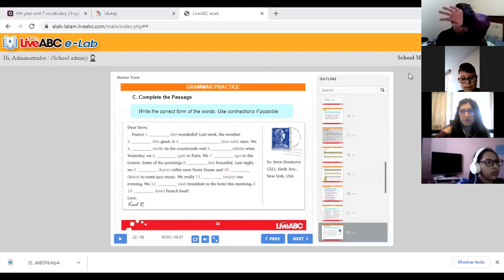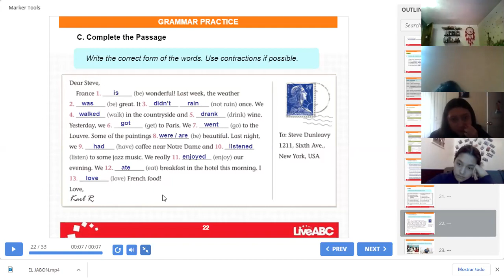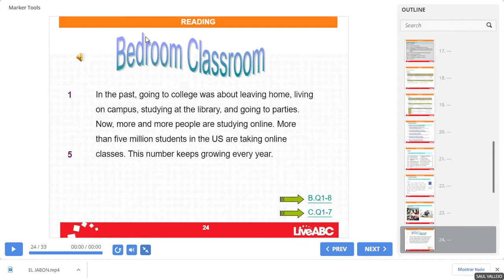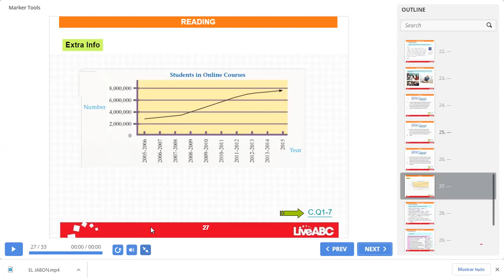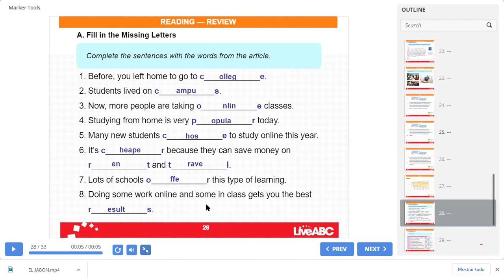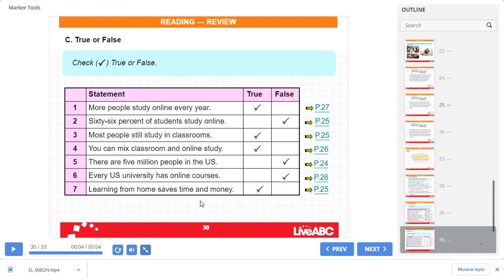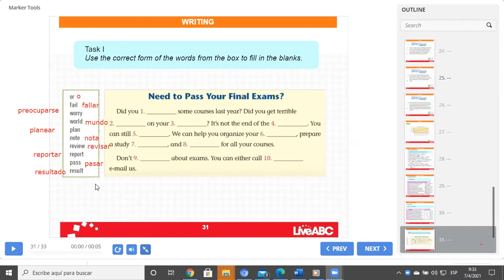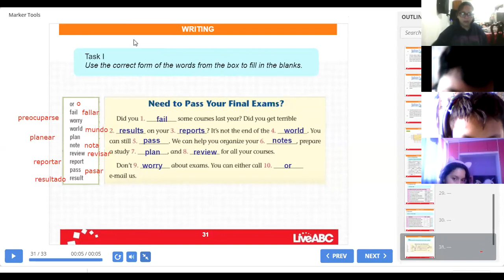8EGB A INGLES MONICA 07ABR2021